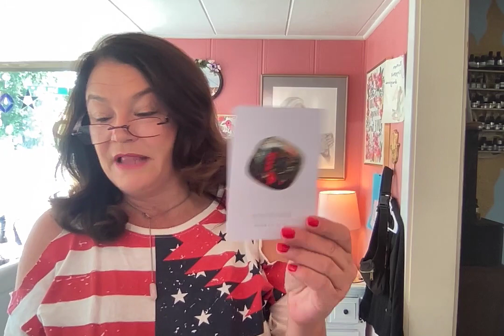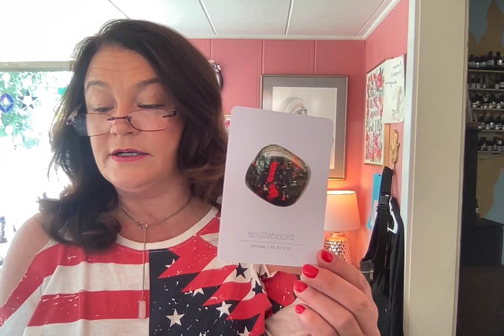Wellness Wednesday at the crystal shop, have an amazing day!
Happy birthday Tammy, 9/14/22 crystal, chakra, and color of the day. Today's question: Where does movement and activities place in the list of your priorities? Walking my dog daily is high on my priority list. Shout out to moms "Where there's a mom there's a way" 🤍💛🤍 Tomorrow color of the day is yellow.🤩🤩🤩